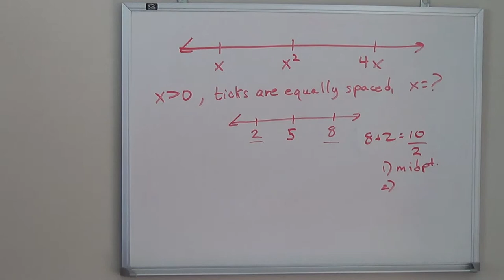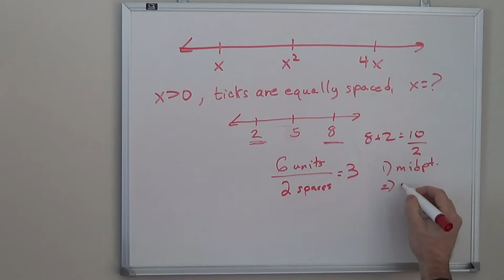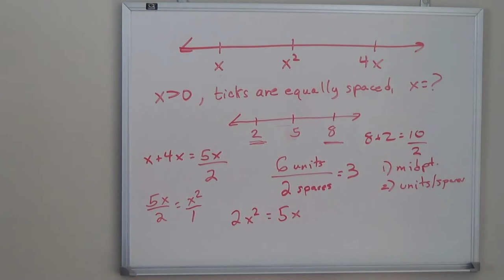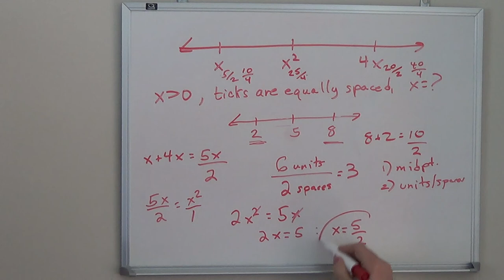SAT/ACT Question of the day 2/11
Number lines